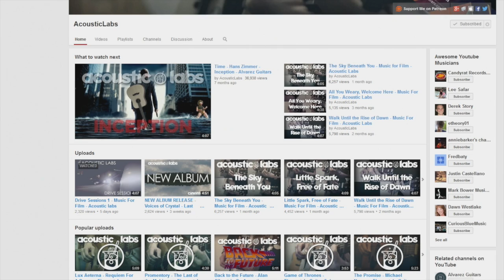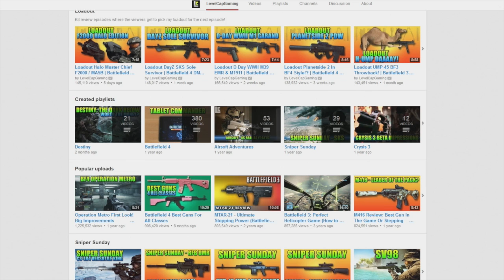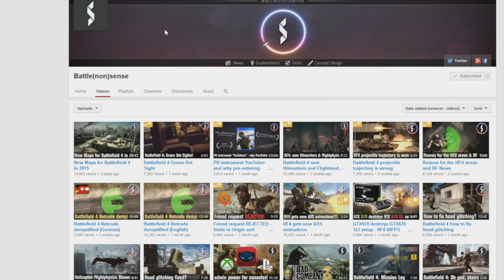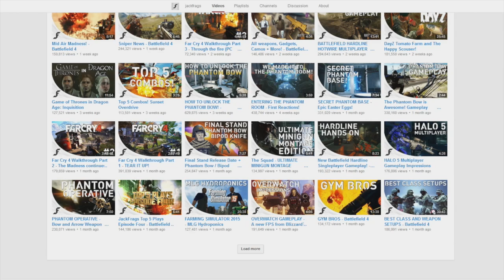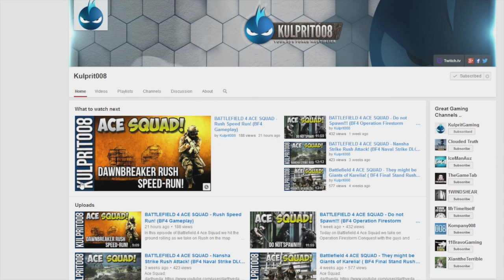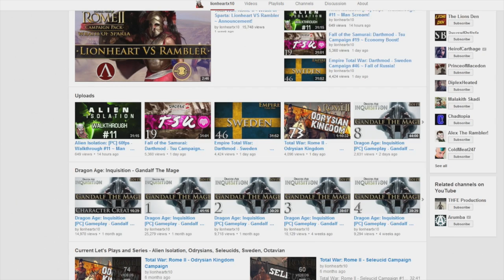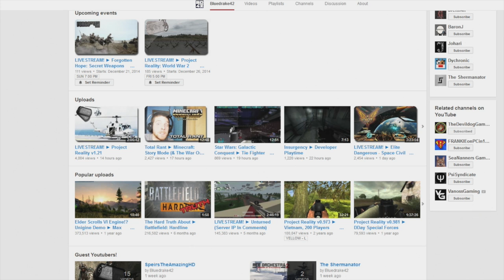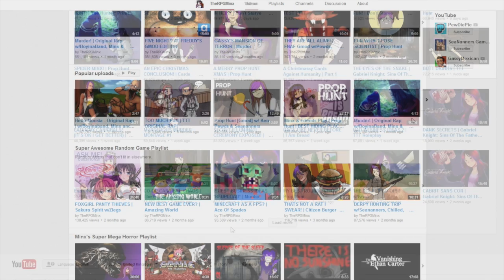BEST YOUTUBERS | Luetin's Channel Choice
Liked this video? Today I talk you through some of the producers that I enjoy the most. All the links for these channels are in the notes. Please go and check them out. They are all worthy of your subscription.